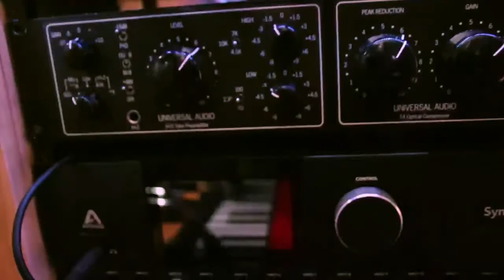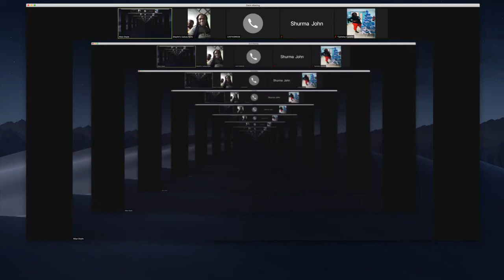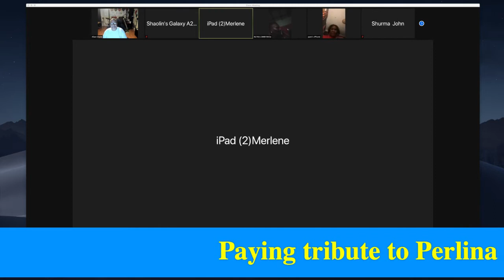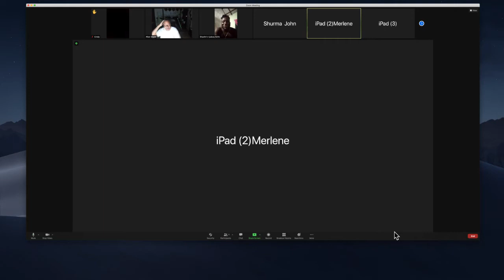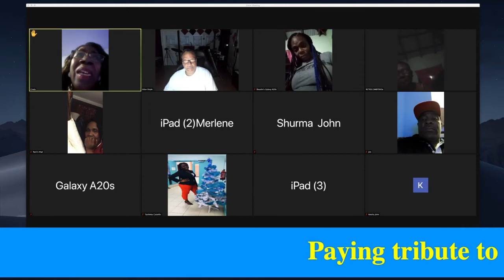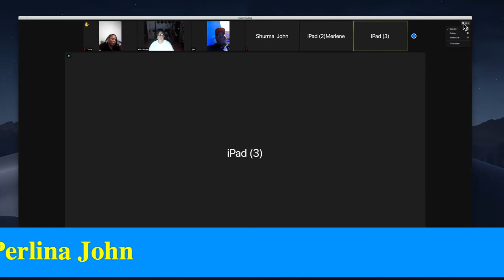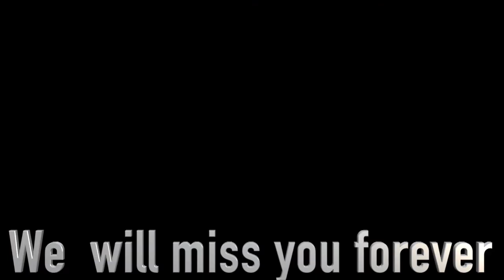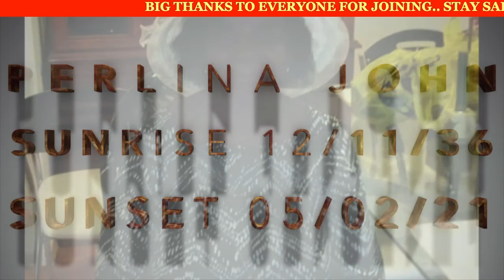Tribute to Perlina John